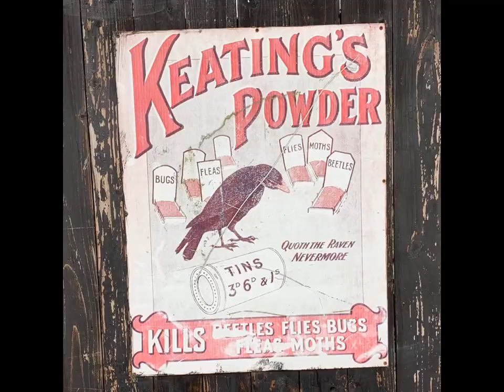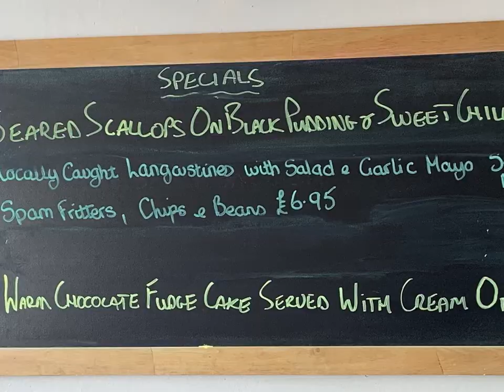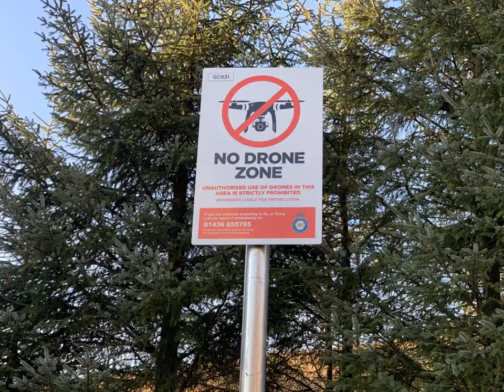flickr-2019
All my flickr photos from 2019